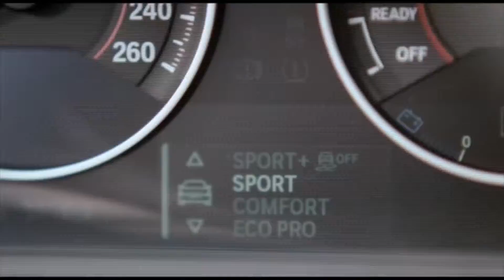BMW EfficientDynamics Moins d missions plus de plaisir i5OIGPiNorE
pub bmw